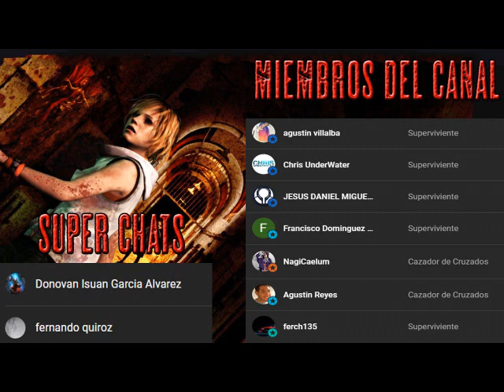Diario de un Zombi - Parte 2- Audiolibro Dramatizado